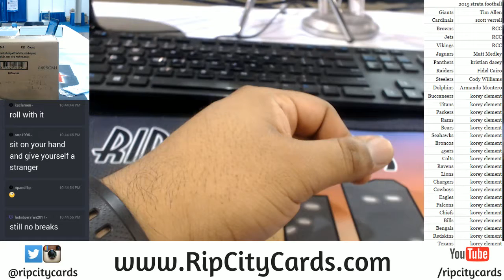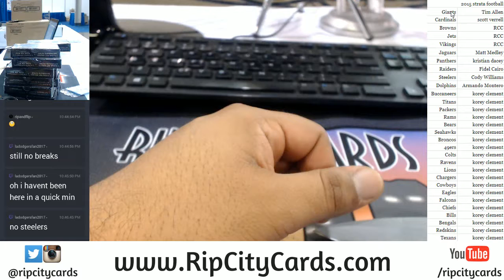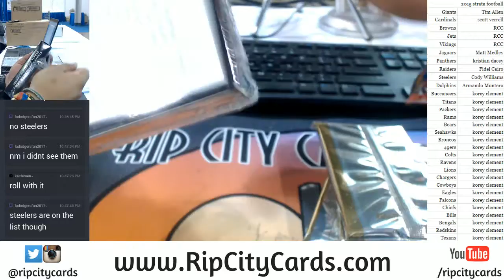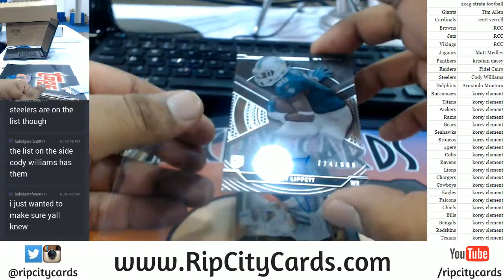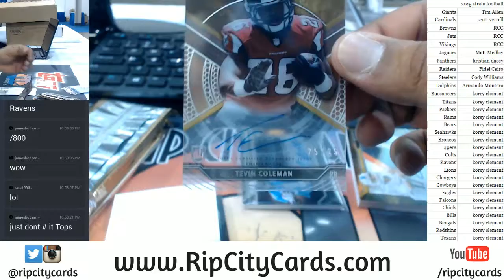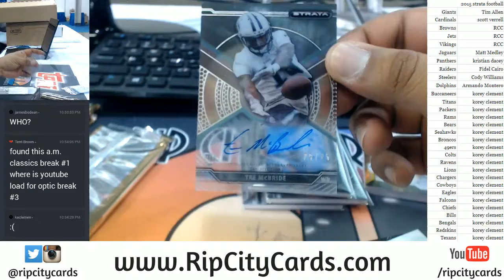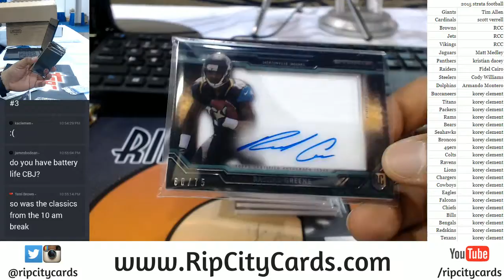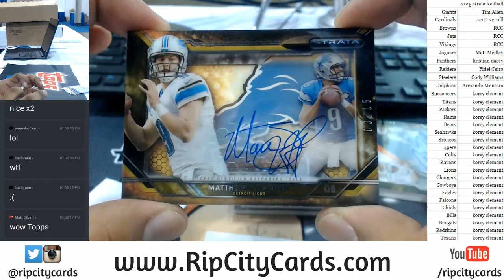2015 Strata Football Full Case #7 07252017